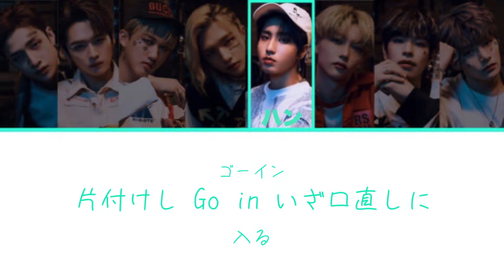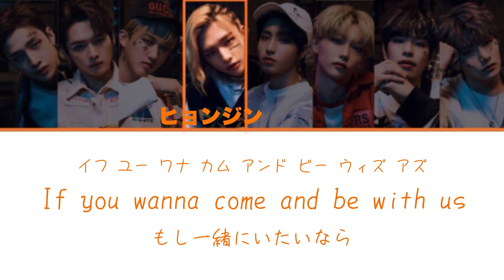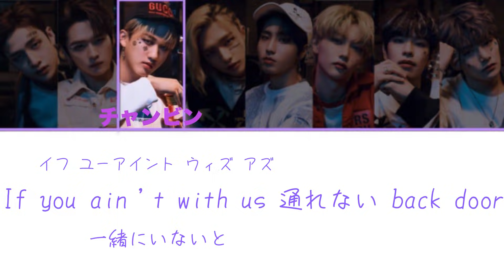Back Door -Japanese Ver.- / Stray Kids 日本語字幕